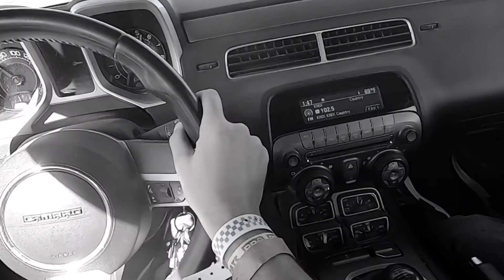Camaro SS at Arizona AX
Buddy Nick and I took his SS to a local AZ autocross and had a blast. What a car. 10/10 would do again.